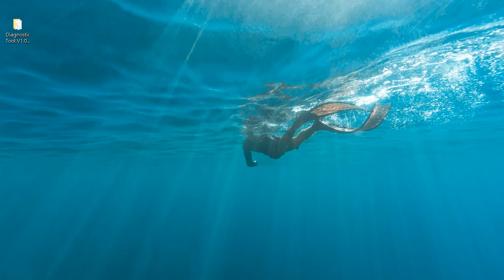How to adjust IP in the internet port (label printer )